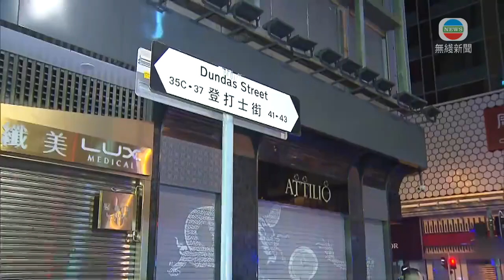香港新聞 ｜ 無綫新聞 ｜ 02/04/23 要聞 ｜ 私家車旺角衝上路壆司機疑醉駕逃走不果被制服 兩警受傷送院｜ TVB News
旺角凌晨有私家車司機懷疑醉駕，衝上路壆，兩名警員到場調查期間受傷。

凌晨近4時半，警方接報，登打士街近彌敦道交界一輛黑色私家車懷疑失控，衝上路壆，撞倒一支路燈後停下。

一隊警員到場調查。

現場消息指，涉事司機企圖落車逃走，被在場警員合力制服。

期間1名男警及1名女警手部受輕傷，送院治理。

涉事司機酒精呼氣測試超標被捕，被帶返警署調查。